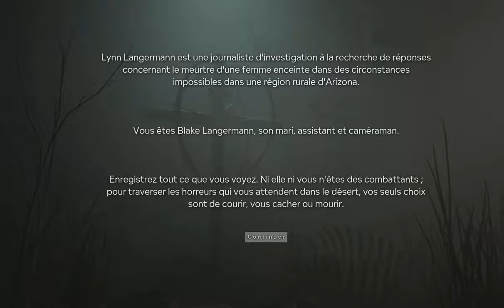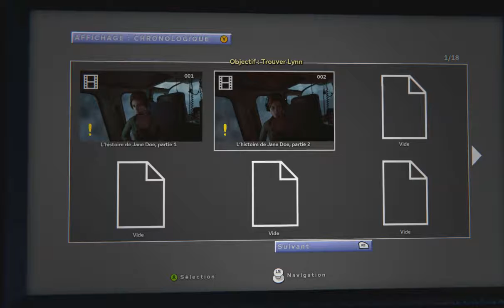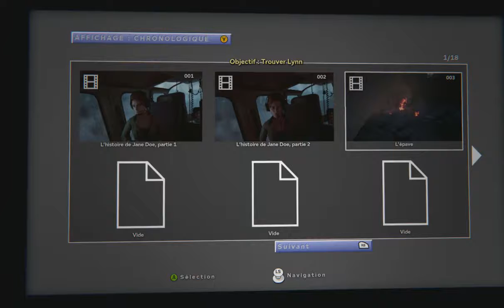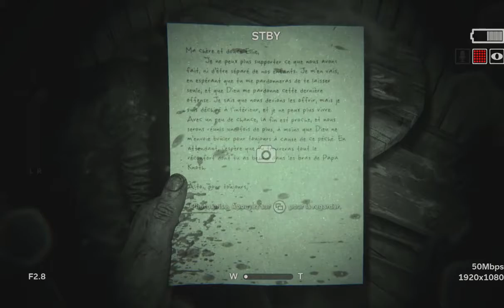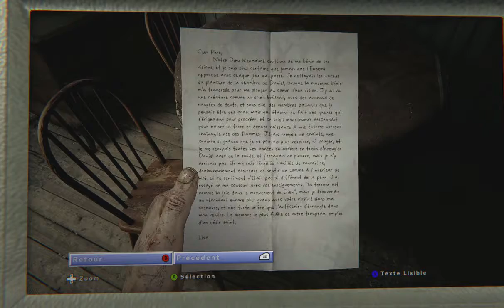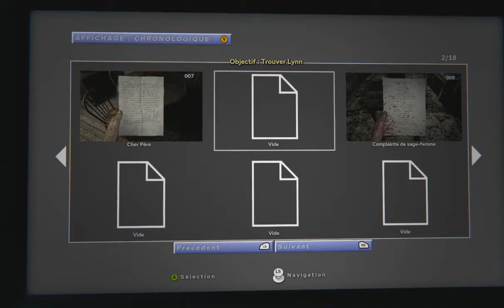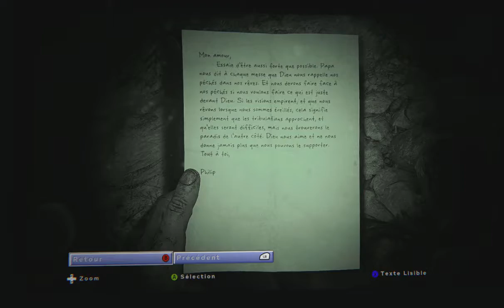Outlast 2 Ep01 - l'horreur recommence - TheLudz1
regarder la description tue le mois d'halloween
Salut tout le monde on ce retrouve sur Outlast 2 le célèbre jeux d'horreur développer par Red banel que  je vous fait a l'occasion du mois d' Halloween